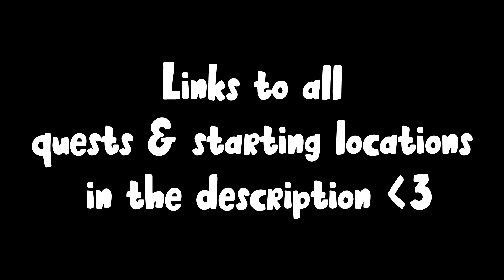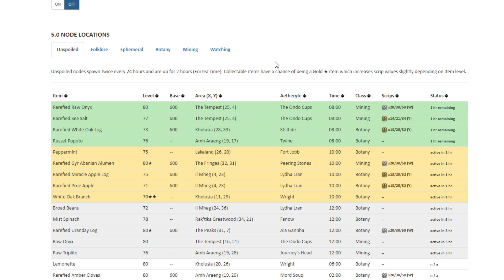1-80 Max Gathering Gear FAST & CHEAP - FFXIV Gathering Guide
Hit me up in world, I play on Jenova as Fur Daddy :)

Hey there, today I'll be showing you how to max your gathering gear cheap & quick! This FFXIV Gathering Guide is a step by step process of unlocking the things required as well as macros for the gear.

Chapters

00:00 Introduction
01:10 Gear Preface
02:10 Gearing 1-60
03:24 Gearing 60+
04:20 Scrips & Custom Deliveries
05:50 Custom Delivery Montage
07:13 FFXIV Gathering & Farming Scrips
11:13 The Scrip Gear
12:25 Outro